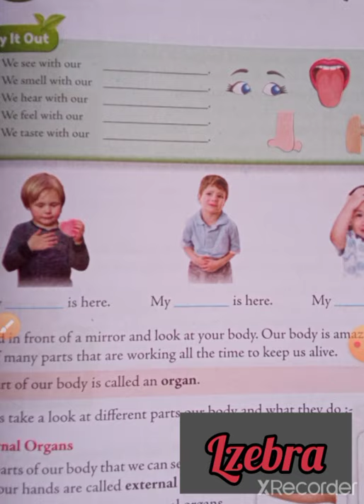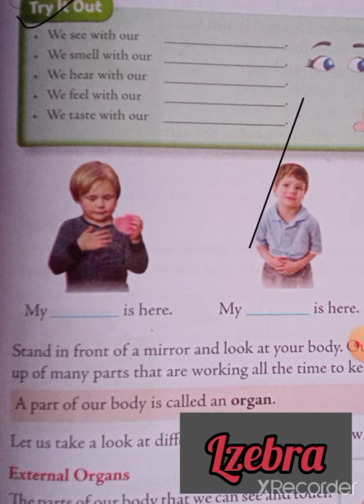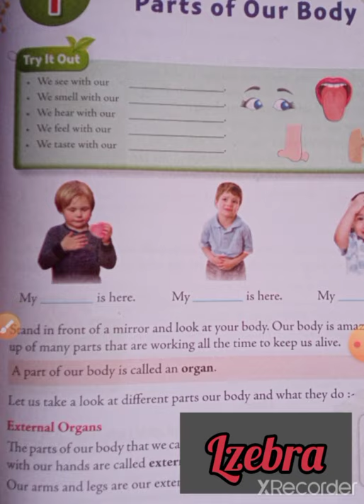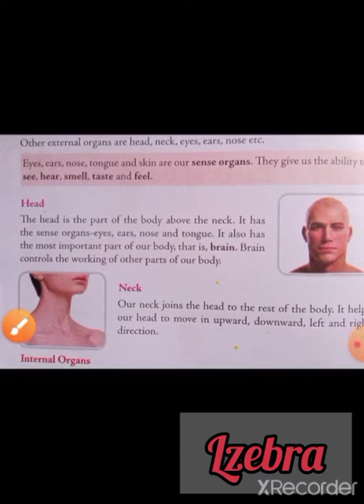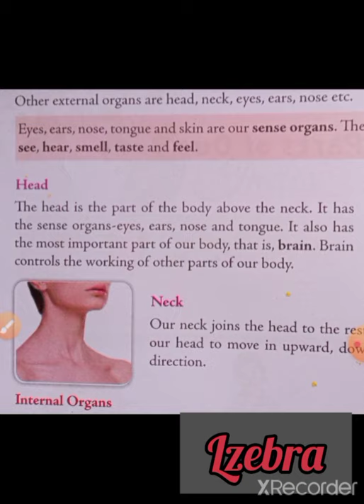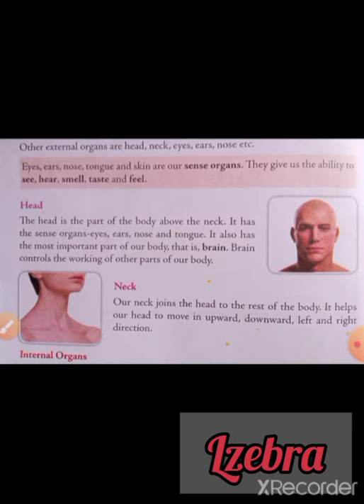Class 3 EVS Chp 1